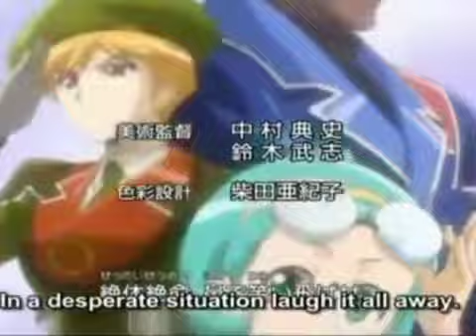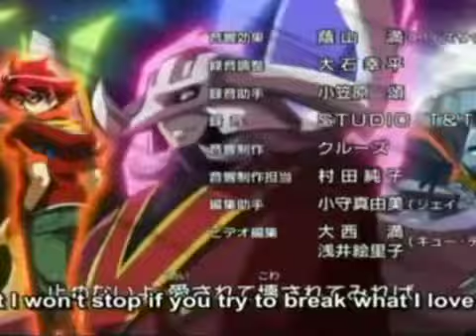07 RAINBOW MUSIC NO SIGAS LLORANDO